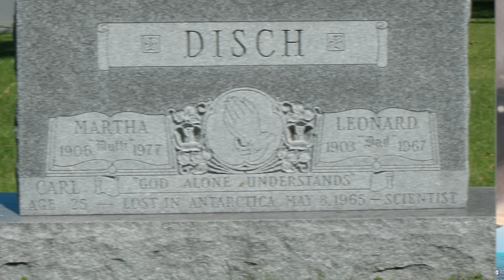Top 10 Mysterious Antarctica Expeditions That Ended In Disaster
❄️🚢 Dive into the icy unknown with Top 10 Mysterious Antarctica Expeditions That Ended In Disaster, a chilling countdown that's as cold as it is captivating. These harrowing tales of adventure gone awry are not for the faint-hearted, as they uncover the perilous fates that befell brave souls in search of glory at the edge of the world. From blizzards that buried secrets to enigmatic disappearances in the white wilderness, these stories reveal the treacherous beauty of Earth's final frontier. Ready your gear, it's about to get frostbitten! 🧊🔍

Time Codes:
0:00- Intro
0:18- Imperial Trans-Antarctic Expedition
1:46- Kenn Borek Air Antarctica Crash
4:09- Swedish Antarctic Expedition
5:08- Mount Erebus Disaster
6:04- Commandante Ferraz Station Fire
6:50- Disappearance Of Carl R Disch
7:52- Akademik Shokalskiy
9:06- The Muskeg
10:54- Terra Nova Expedition